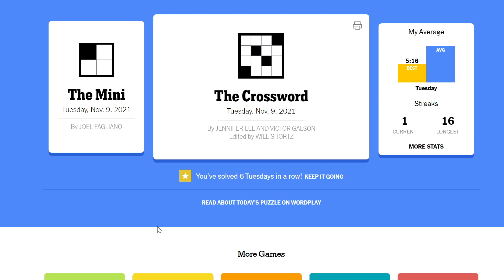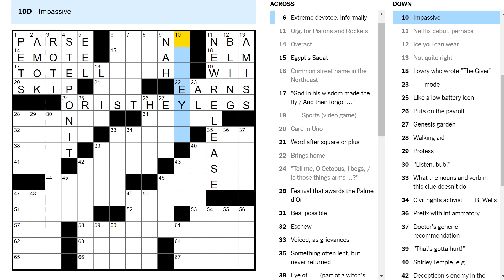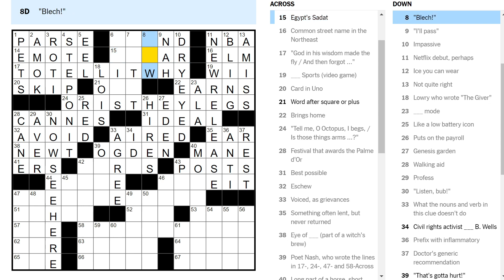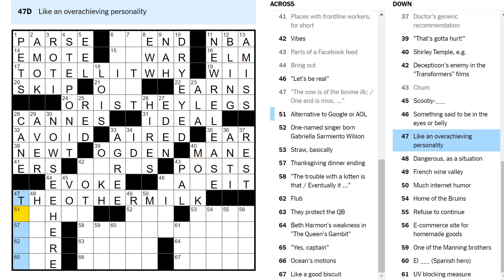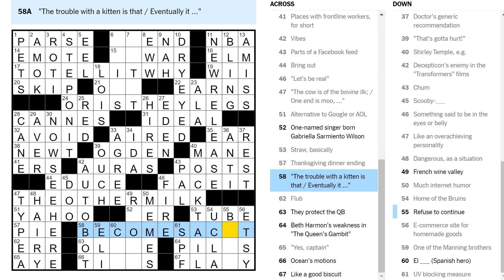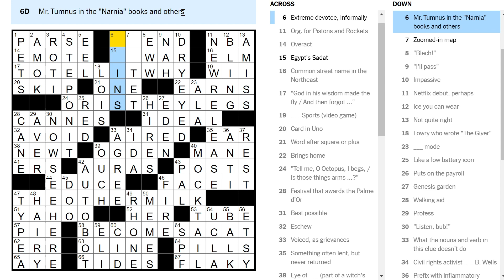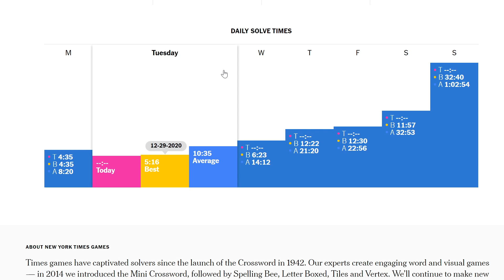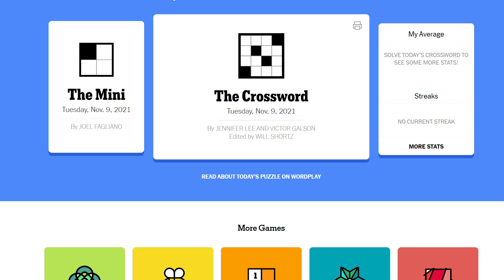A day of silly poems (Tuesday crossword)